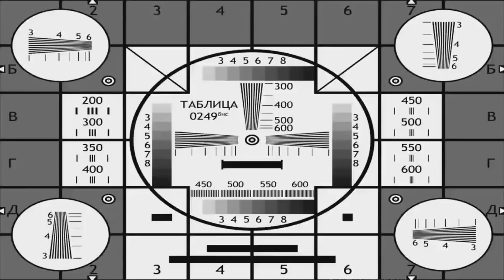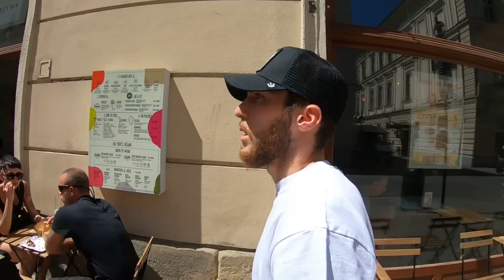ЦИТАЇШВІЛІ - ЧОМУ ПІШОВ З ДИНАМО / РОЗМОВА З СУРКІСОМ І ЗМІНА ГРОМАДЯНСТВА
💙Гіо Цитаїшвілі вважався чи не головним талантом українського футболу. Як і у мільйонів українців війна дуже сильно змінила плани та пріорітети футболіста💛
🇺🇦Дмитрула зустрівся з Гіо і поговорив на багато цікавих та важливих тем🇺🇦
😳Як Цитаїшвілі пішов з Динамо і про що говорив з Суркісом❓
😰Як почалась війна для Гіо в Одесі? Порівняння війни в Грузії та Україні😟
👀Чому вирішив змінити громадянство? Розмови з Шевченком та Ротанем👀
🔞Чому всі росіяни сцикуни і фото з Бастою🔞
❓Що буде з Динамо? Хто з молодих стане топовими футболістами❓

00:00 – про що відео
00:02 – «База була без світла», як почалась війна для Гіо
05:30 – Як змінилось життя Цитаїшвілі після початку війни
07:07 – Наші друзі підтримають активно ЗСУ
07:44 – Як починалась війна Грузії з росією
10:42 – Хейтспіч Гіо про росіян та росію
12:53 – Фото з Бастою та про сцикунів росіян
13:52 – Ніхто більше не скаже, що «спорт вне політики»
15:45 – Чому Гіо вирішив змінити громадянство?
17:40 – Розмови з Суркісом
19:25 – Перед тим, як прийняти рішення – спілкувався з Шевченком та Ротанем
21:02 – Гіо відчуває себе українцем
23:35 – Цитаїшвілі цікавиться історією
26:23 – Як Кендзьора допоміг Цитаїшвілі знайти команду
27:32 – Де буде грати Гіо? Повернення в Динамо чи Європа?
29:20 – Блащиковські повірив у Гіо і дав круту пораду
30:44 – Яке майбутнє у Динамо? Курс на молодь?
31:57 – Гіо називає майбутніх топових гравців з молоді Динамо
34:00 – Костюк – буде топовим тренером
34:40 – Коли Гіо вийде на пік своїх можливостей?
36:50 – Після перемоги Україна – стане дуже популярною країною для всіх людей